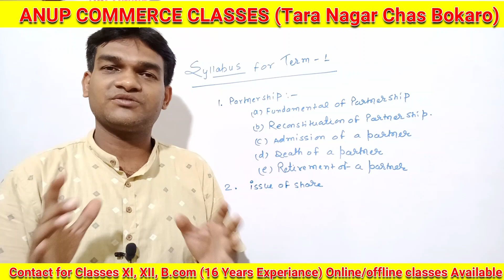First Term Syllabus for Class 12 Accounts in Jac Board| Term 1 Syllabus| XI